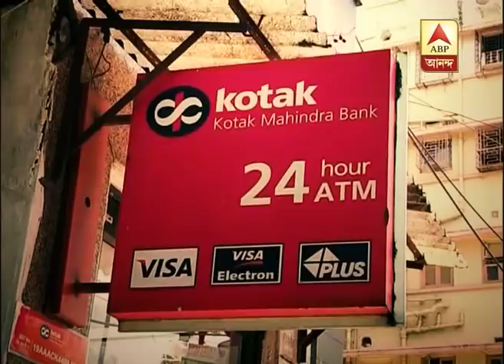atm skimmer install arrest